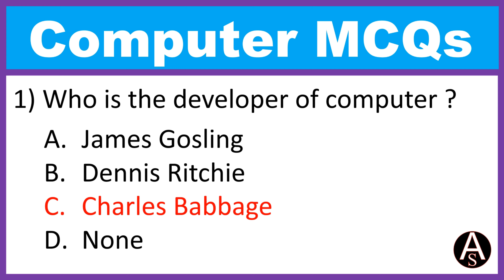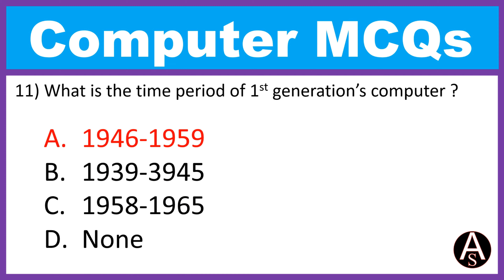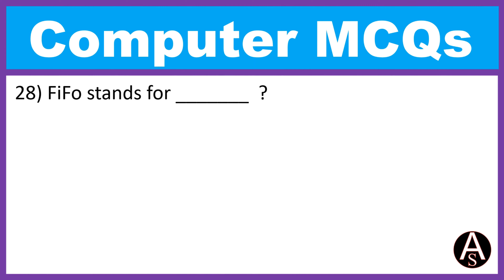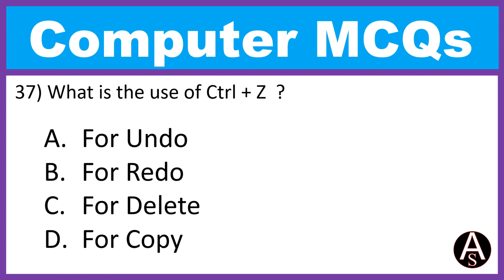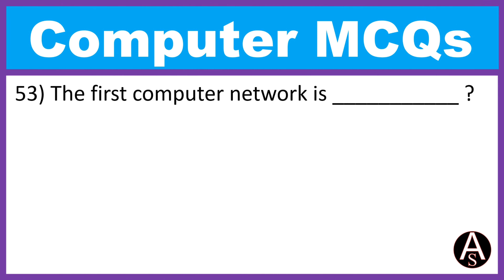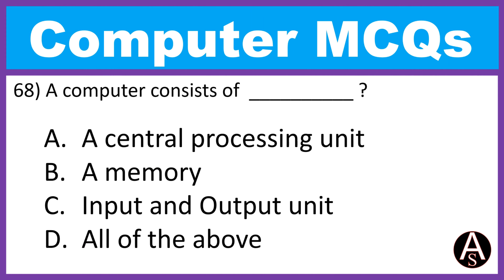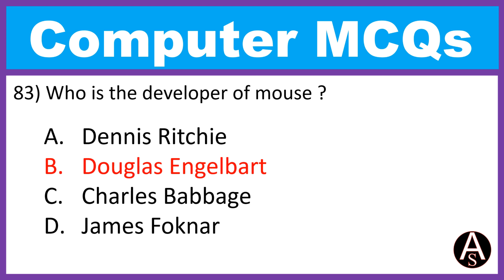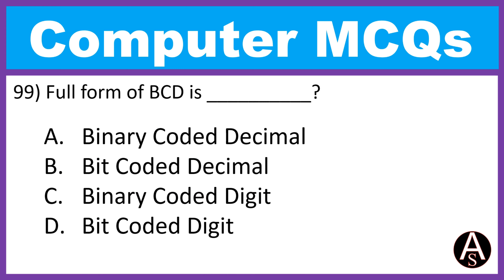FUNDAMENTAL OF COMPUTER TOP 100 MCQs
computerMCQs
ComputerBasics
KeyPointsEducation
MCQsOfComputer
ImportantComputer
ComputerGK
typesofmemory
NetworkingMCQ
NetworkTopology
BasicComputer
primarymemory
secondarymemory
RAMfullform
ROMfullform
whatisComputer
introductiononcomputer
Computerkyahai
typesofhardware
typessoftware
cpufullform
operatingsystemmcq
whatismemory
IPaddress
Keyboardshortcutkeys
ComputerFullForm
computerfundamental
fundamentalofcomputer
Computerinhindi
Computerinenglish
mcqcomputer
top100computermcq
importantcomputermcq
mcqofcomputer
top100mcq
100Computermcq
VDUFullForm
computerMCQs
ComputerBasics
Education
MCQsOfComputer
ImportantComputer
Computer

कंप्यूटरएमसीक्यू
कंप्यूटरबुनियादी बातें
मुख्य बिंदुशिक्षा
कंप्यूटर के एमसीक्यू
महत्वपूर्ण कंप्यूटर
कंप्यूटरजीके
स्मृति के प्रकार
नेटवर्किंगएमसीक्यू
नेटवर्क टोपोलॉजी
बेसिककंप्यूटर
प्राथमिक मेमरी
माध्यमिक स्मृति
RAMपूर्णरूप
ROMपूर्णरूप
कंप्यूटर क्या है
कंप्यूटर पर परिचय
कंप्यूटरक्याहै
हार्डवेयर के प्रकार
प्रकारसॉफ़्टवेयर
cpufullform
ऑपरेटिंगसिस्टमएमसीक्यू
व्हाट्सइमेमोरी
आईपी ​​पता
कीबोर्डशॉर्टकटकीज़
कंप्यूटरफुलफॉर्म
कंप्यूटरफंडामेंटल
कंप्यूटर का मूलभूत
कंप्यूटरइन्हिन्दी
कंप्यूटर अंग्रेजी
एमसीक्यूकंप्यूटर
टॉप100कंप्यूटरएमसीक्यू
महत्वपूर्णकंप्यूटरएमसीक्यू
mcqofcomputer
टॉप100mcq
100कंप्यूटरएमसीक्यू
वीडीयूफुलफॉर्म
कंप्यूटरएमसीक्यू
कंप्यूटरबुनियादी बातें
शिक्षा
कंप्यूटर के एमसीक्यू
महत्वपूर्ण कंप्यूटर
कंप्यूटर